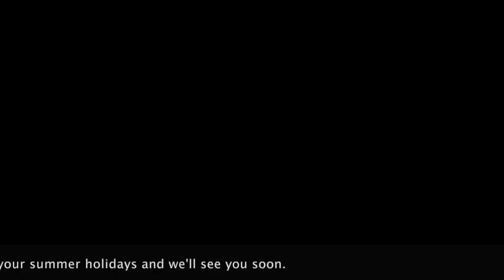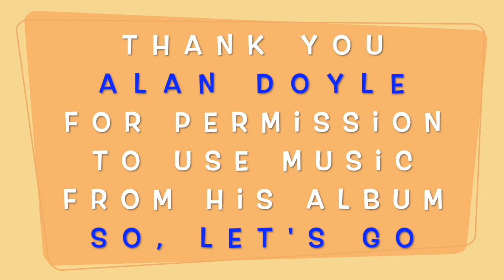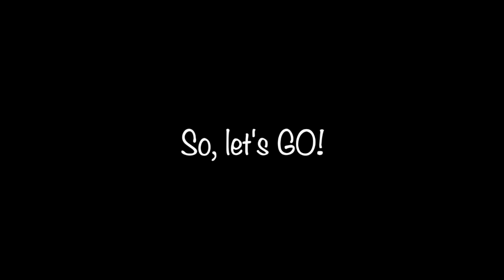Welcome Back 2020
East Point Elementary staff welcomes you back.